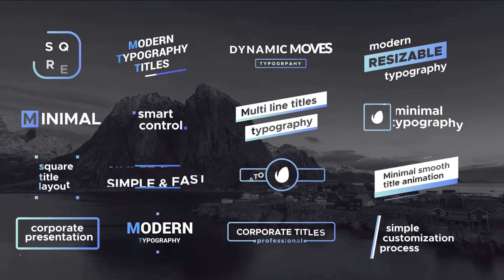Corporate Titles | After Effects Titles - Envato elements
business,clean,corporate,creative,dynamic,elegant,flat,minimal,opener,presentation,promo,simple,title animation,Titles Pack,typography